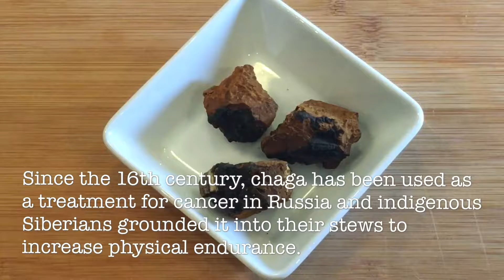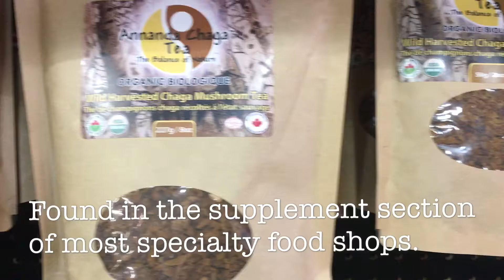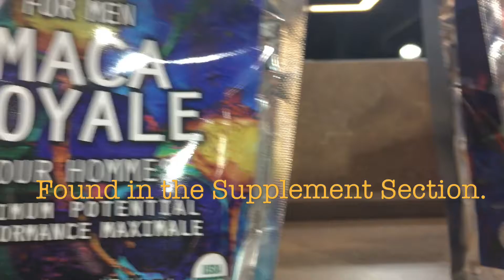Superfoods?! Fact or Fad? - Take the Fight Out of Food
Each year, dietitians across Canada come together with one goal - to bring awareness to the importance of healthy eating. This year, the theme of Nutrition Month is "Take the Fight Out of Food" by spotting the problem, getting the facts and seeking support.

Ever get confused or frustrated with all the new "superfood" crazes? In this video I showcase the following 3 "superfoods" and breakdown the science, and share a delicious recipe, "Mexican Hot Chocolate Elixir":
- Chaga
- Maca
- Turmeric